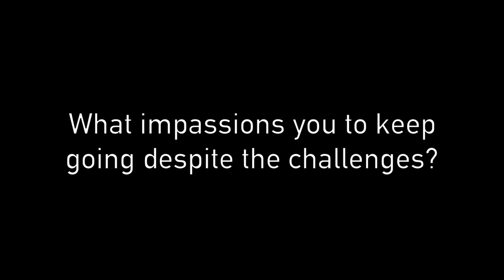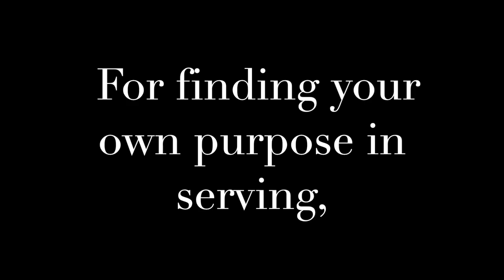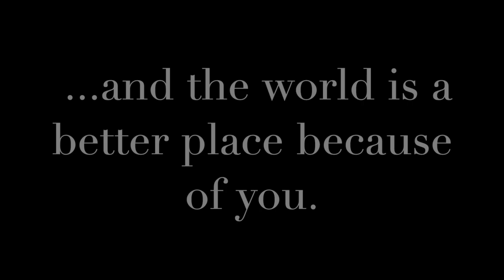A Gwen's Girls Story - SSLP Final Project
The 'story' of Gwen's Girls narrated through the eyes of those who succeed Gwendolyn J. Elliott in her mission.